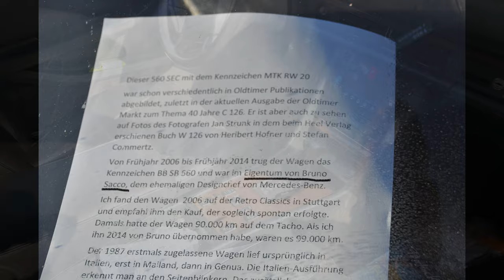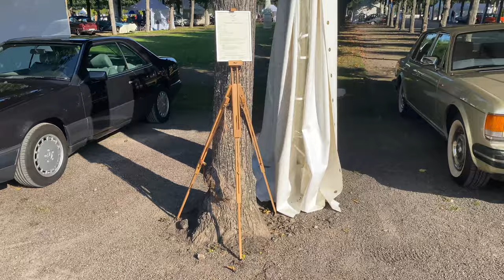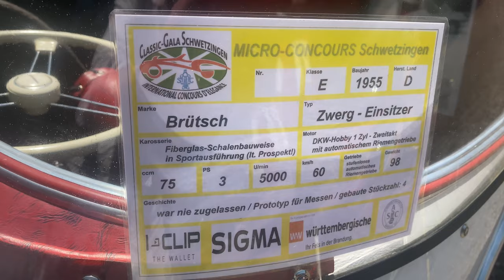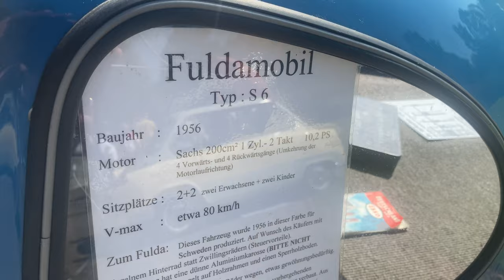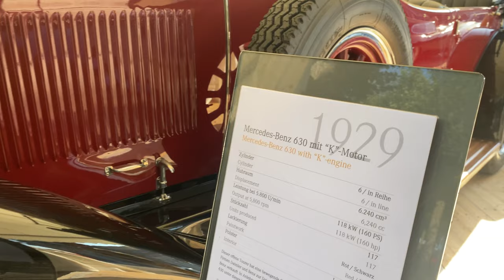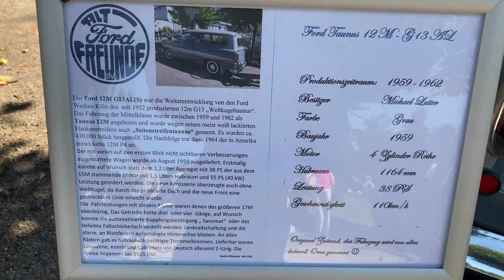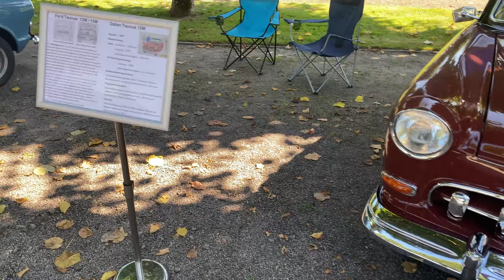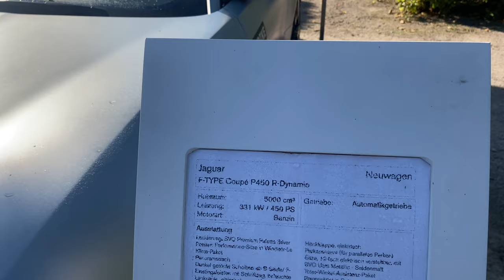Classic Gala Schwetzingen 4-5.09.2021 Part 2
Part 1